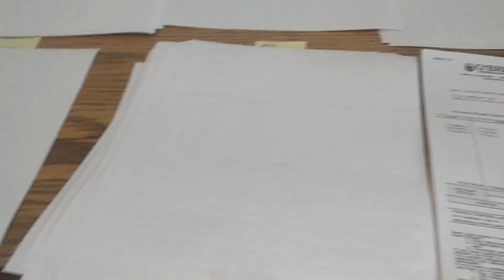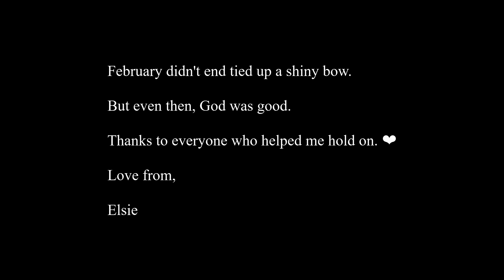February, 2022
Beep boop